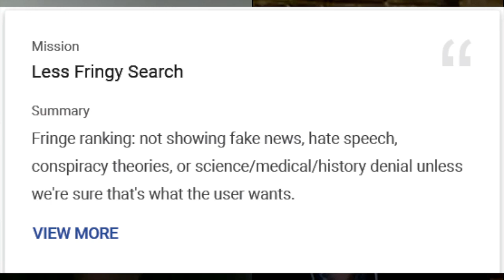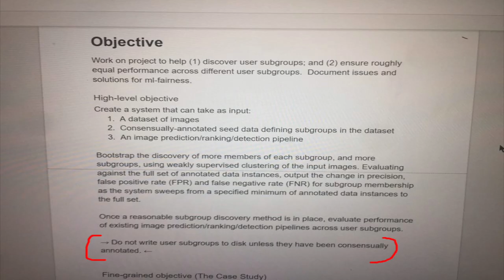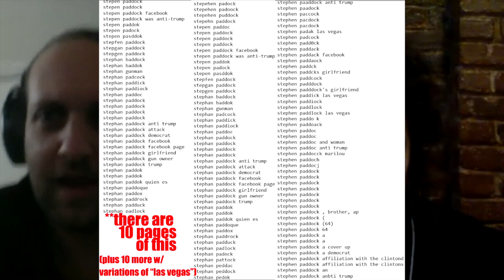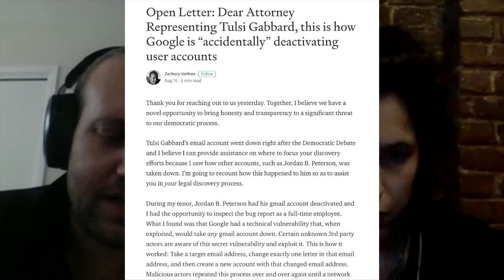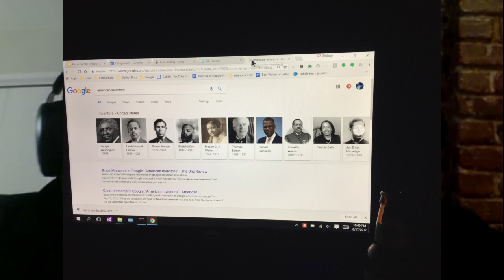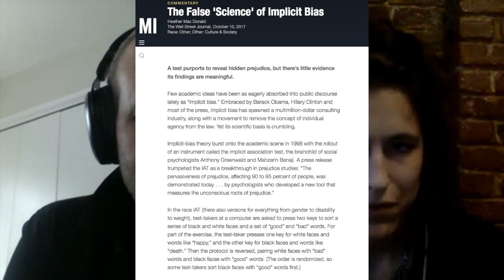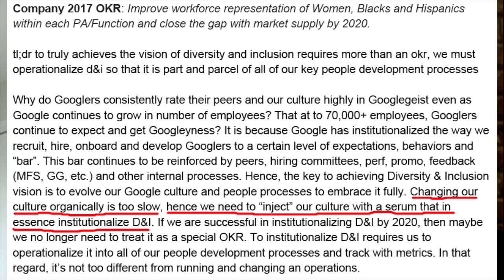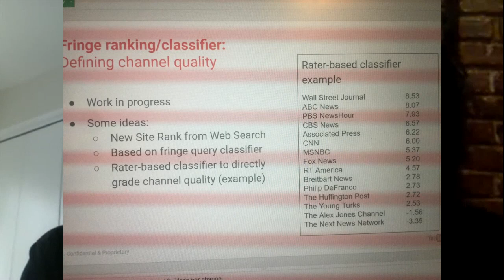Interview with Zach Vorhies, Google Whistleblower (PRN exclusive, by Helen of desTroy)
After Project Veritas' Google whistleblower finally divulged his identity to the public, leaking nearly 1,000 pages of documents in the process, the silence from establishment media (& even much of the alt-media) was deafening. Google's method of damage control was to commission a hit-piece from the Daily Beast's Will Sommer, whose "journalism" consisted of mining Vorhies' tweets for controversial statements he could then use to pin all manner of bizarre or objectionable beliefs on the leaker. No one has yet cast doubt on whether Vorhies' documents are legitimate, and the media was perfectly happy to write about them before they knew who was doing the leaking. Yet somehow this "guilt by association" smear-job has eclipsed the public interest, and sent the Fourth Estate scurrying back into the arms of Big Tech, apologizing for ever having doubted them.
(as Vorhies has pointed out, those condemning his beliefs as "fringe" would be wise to consult trends.google.com to see just how widespread they are. as with the FBI's condemnation of 2/3 of the American population as domestic terrorists via its "conspiracy theorist" policy, the Beast - & its peers in the establishment - have set themselves against a significant portion of the population.)